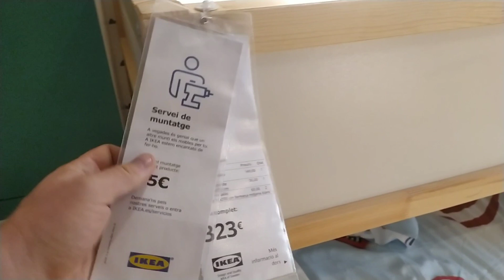Прогулка по гипермаркету IKEA в Испании! Сравниваем цены!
Решили с женой пройти погулять по огромному IKEA , прицениться на будущее, посмотреть выбор, а где и помечтать) )
Получили массу положительных эмоции, многими ценами были приятно удивлены!
Оказалось, что здесь в кафешках самые бюджетные цены, которые мы встречали в Испании 👍это круто!
Кто в Испании планирует обновлять домашний инвентарь, советую это делать именно здесь 😉
Адрес магазина Polígon Montigalà, Carrer de Luxemburg, s/n, 08917 Badalona, Barcelona